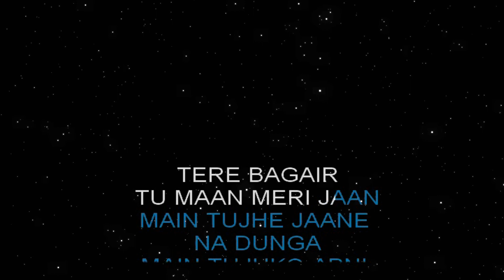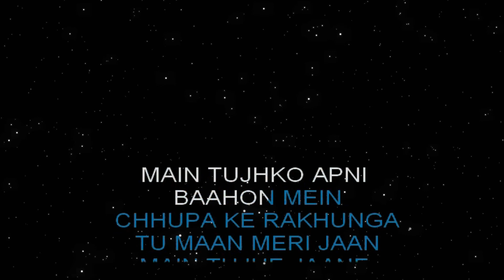Maan Meri Jaan Song Karaoke with English Lyrics | King | High-Quality Karaoke Song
🎶 Welcome to Hindi Karaoke Shop! 🎤

Get ready to groove with the catchy song "Maan Meri Jaan" from the movie/album "Champagne Talk," performed by the talented King. This vibrant song will fill your heart with energy and rhythm. Our karaoke version invites you to become the life of the musical party.

🌼 Song: Maan Meri Jaan
🎤 Movie/Album: Champagne Talk
🎶 Singer: King